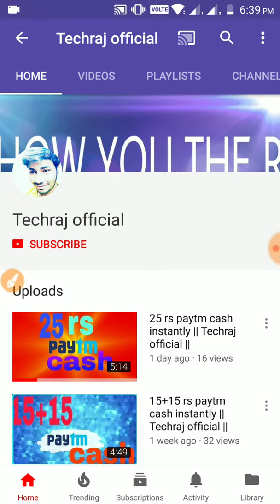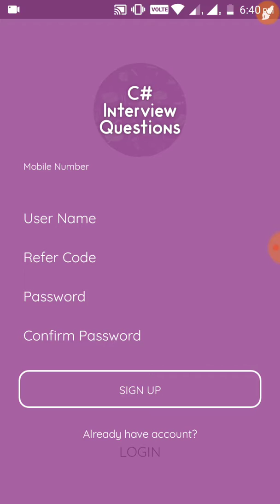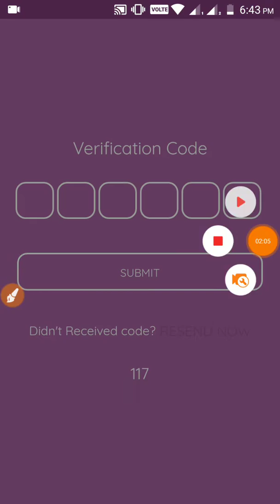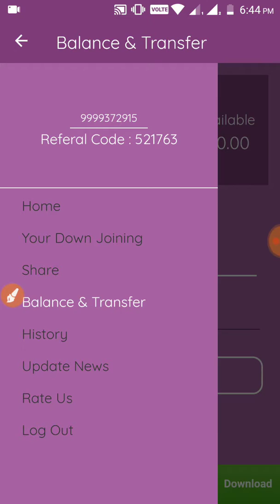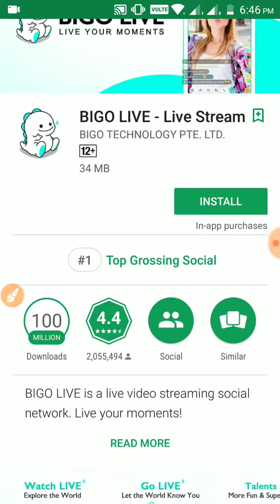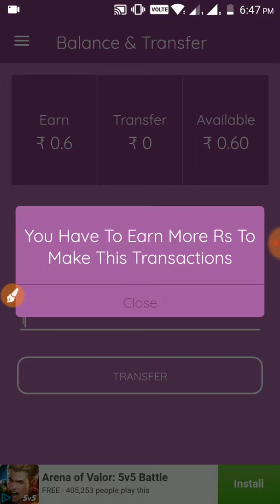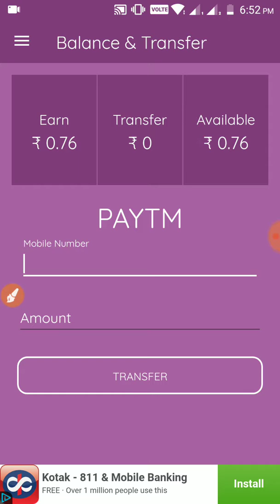10+10+10+10 paytm cash income